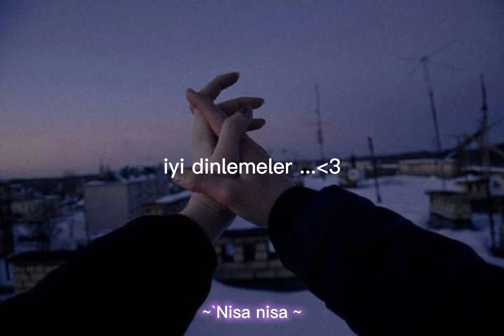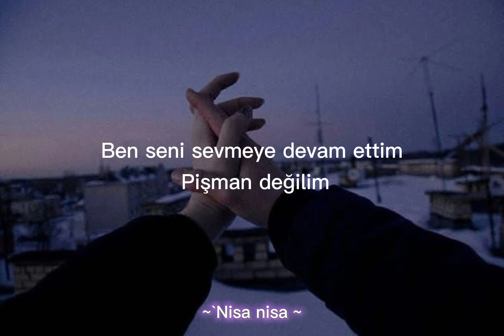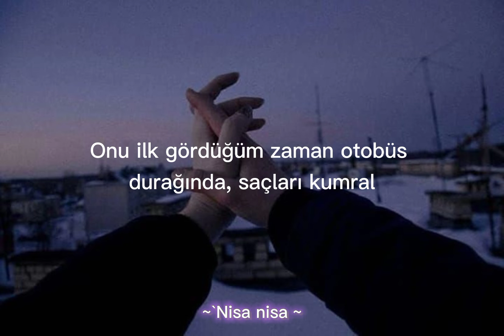Elyas & Taha -Otobüs Durağında ( sözleri)